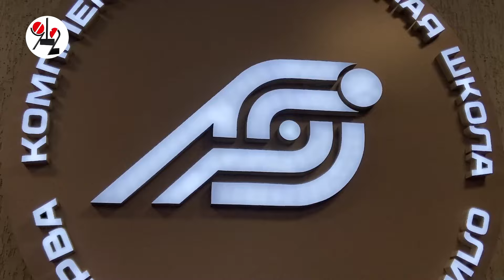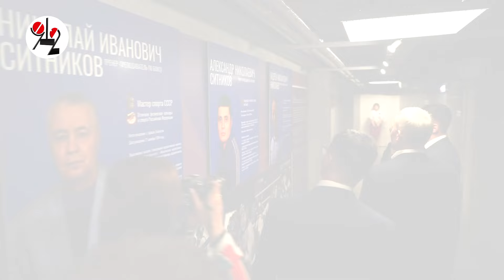Олимпийский чемпион открыл центр бокса в глубинке.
Комплекс в Талице стал вторым из пяти запланированных в Свердловской области.